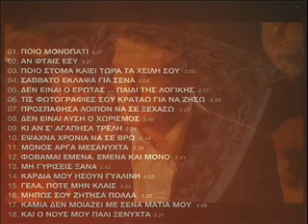ΓΙΑΝΝΗΣ ΠΛΟΥΤΑΡΧΟΣ ΜΟΝΟΣ ΑΡΓΑ ΜΕΣΑΝΥΧΤΑ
giannis-ploutarxos
ΤΟ VIDEO ΔΕΝ
ΠΡΟΟΡΙΖΕΤΑΙ
ΓΙΑ
ΠΑΡΑΒΙΑΣΗ
ΠΝΕΥΜΑΤΙΚΩΝ
ΔΙΚΑΙΩΜΑΤΩΝ
ΔΕΝ ΑΝΗΚΕΙ
ΣΕ΄ΜΕΝΑ
ΕΙΝΑΙ ΚΑΘΑΡΑ
ΓΙΑ
ΨΥΧΑΓΩΓΙΑ
ΚΑΙ
ΔΙΑΣΚΕΔΑΣΗ
ΠΡΟΣΟΧΗ
ΛΟΙΠΟΝ